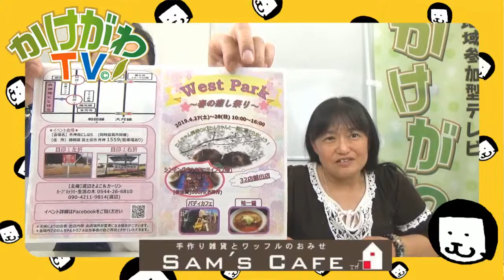目と耳と心の癒しタイム！ ゲスト：八百万の神カード公認インストラクター 杉村いずみ様